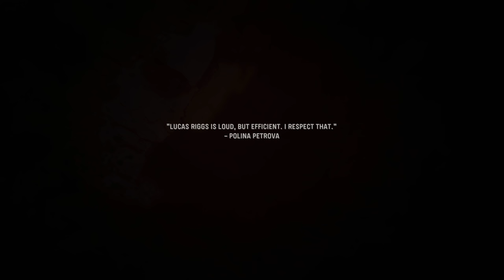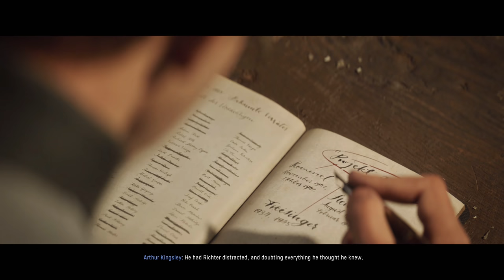CALL OF DUTY VANGUARD PS5 Walkthrough Gameplay Part 11 - ESCAPE (COD Campaign)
PS5 Call of Duty Vanguard Walkthrough Gameplay Part 11 includes a PS5 Review and Story Campaign Mission 11 for PlayStation 5, PS5, Xbox Series X and PC of COD Vanguard 2021 Story Campaign. This Full Game COD Vanguard Gameplay Walkthrough will include Call of Duty Vanguard Story Campaign, Review, PlayStation 5 Gameplay, PS5 Gameplay, Xbox Series X Gameplay, Cinematics, Cut Scenes, Story Missions, Zombie Gameplay, Zombies, DLC and all Single Player Campaign Missions and the Ending. Thanks Activision for the Full Game of Call of Duty Vanguard for PS5!